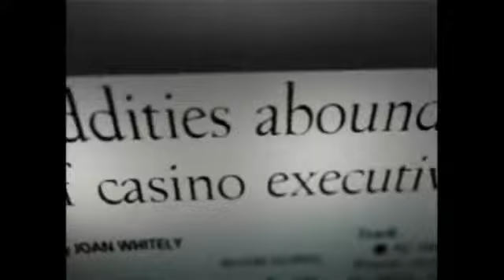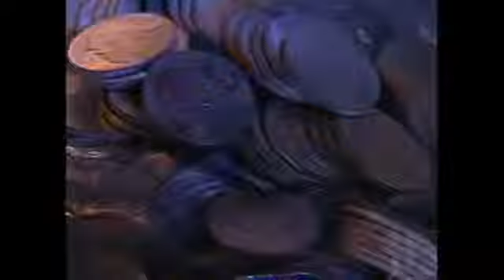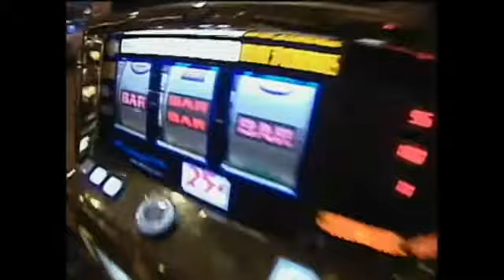Sneak Peek: Buried Secrets of Las Vegas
Sex, drugs, greed and the biggest murder mystery in Las Vegas history. Peter Van Sant reports for